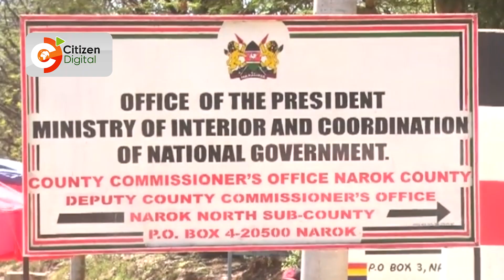Gov’t contractors urged to complete President Kenyatta's legacy projects by April